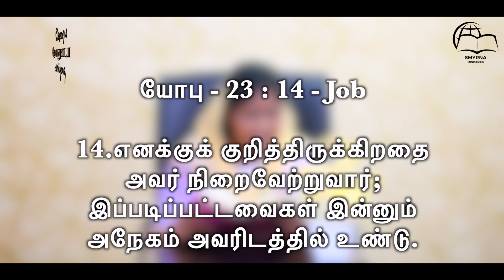இன்றைய தேவனுடைய வார்த்தை || Today's Word of God || Ps.Beula || Smyrna Ministries || 03rd Nov 2024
Watch Our Today's Word of God || இன்றைய தேவனுடைய வார்த்தை || Ps.Beula Rajan || Smyrna Ministries || 03rd November 2024